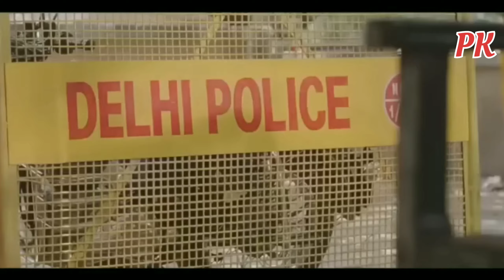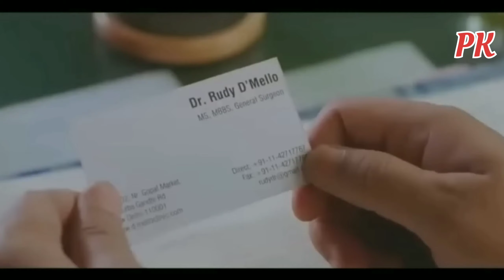Bollywood best comedy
# Aamir Khan
# Anushka Sharma
आज कल लोगों को हसाना सबसे बड़ा काम है🙏🙏🙏🙏